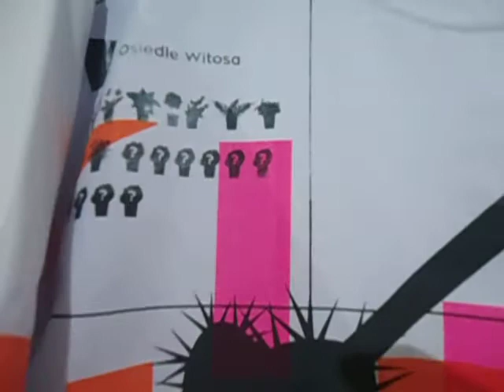DAMY RADĘ,GDY MAZUR ZA DORADZANIE NA STRONĘ PEPICZKÓW PRZEPĘDZIMY I PO LICHWIE!!!